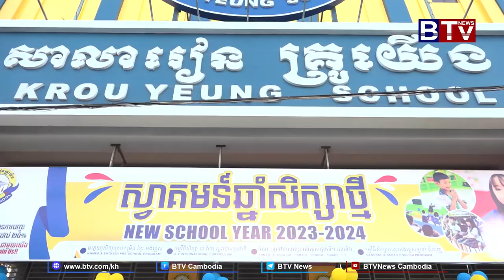វិស័យអប់រំឯកជន គាំទ្រចំពោះយុទ្ធសាស្ត្របញ្ចកោណដំណាក់កាលទី១ របស់រាជរដ្ឋាភិបាល